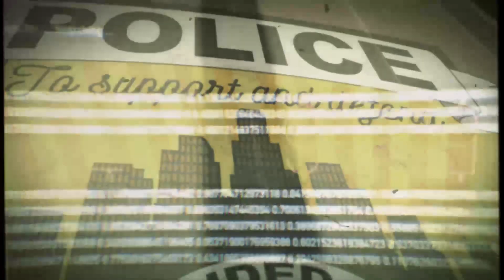Xbox Will Take The W This Year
I ran out of air to breathe lol I really want to read what you think about all this

Articles I Read In Order